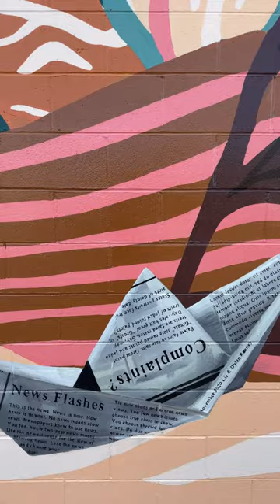Discover the Power of Communication with Contact Waves Mural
Contact Waves by Liz Ranney and Dylan Ranney

This mural is inspired by themes of communication, division, harmony, and balance. It combines concepts of a general childhood memory involving color and place with a specific object, in this case, a floating newspaper boat sailing on waves of water.

Address 350 Gray Rd

Specific Location Ok Tire, west wall

Artist Jomae Arts (Liz Ranney and Dylan Ranney)

Year Painted 2020